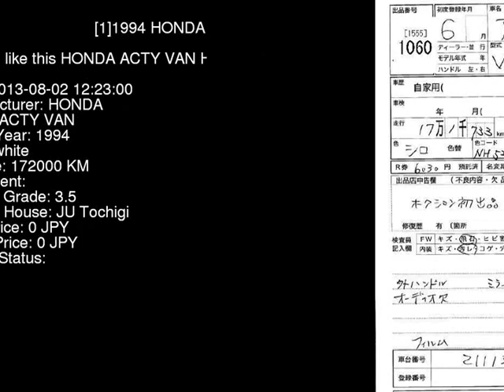1994 HONDA ACTY VAN HH3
the Authority on JDMs since 2007!  . Details on this car from auction in Japan